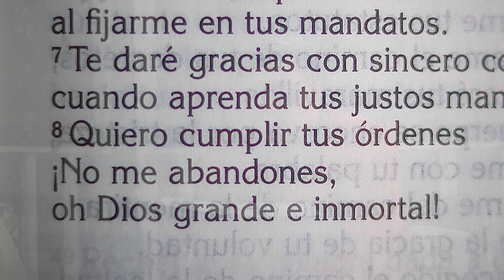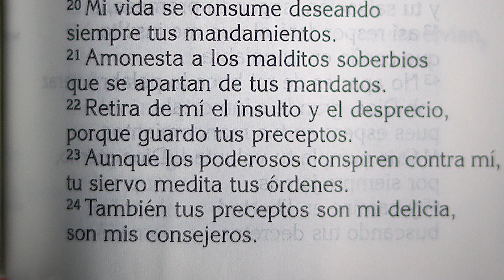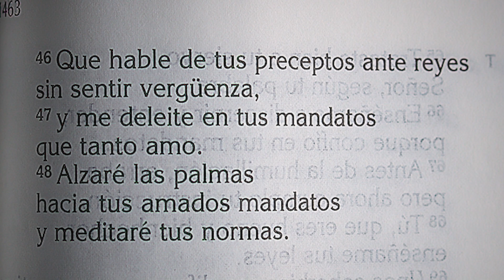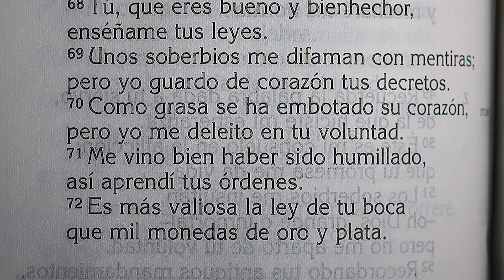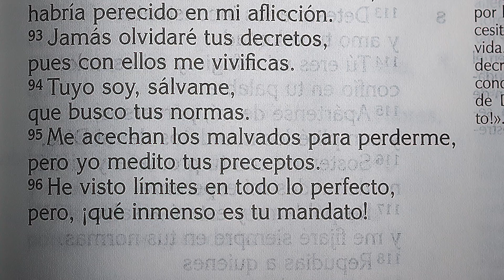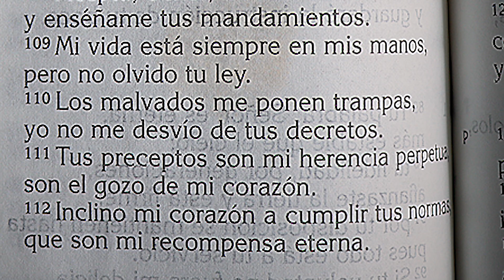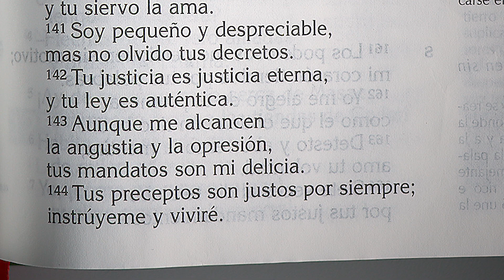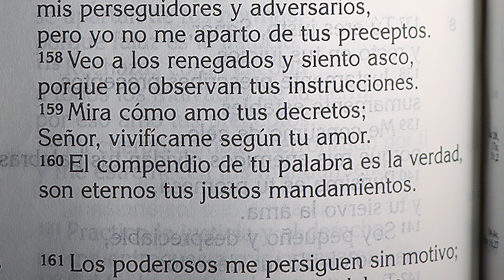Salmo 119, Elogio a la ley Divina 🙏 Ora Con Dios